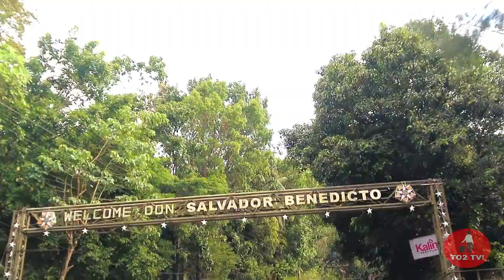ROADTRIP: Murcia - Don Salvador Benedicto | The Scenic Negros Occidental Eco-Tourism Highway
While Negros preserved some of the most scenic routes all throughout the island, this green strip of highway showcases some of the most scenic route one would be able to traverse on his trip from Bacolod to San Carlos via Murcia and Negros Occidental. This highway provides the rural landscape as a backdrop for the sprawling local cafes that caters to residents and tourist alike, lining this green expressway. Dali na sa Negros and enjoy the beauty of its nature, its food and the warmth of its people.

If you like this video please click the Thumbs UP button and do visit some of my other featured clips that you may find interesting.

Footages by: TO2 TV!
Location: Negros Occidental Eco-Tourism Highway, Negros Occidental